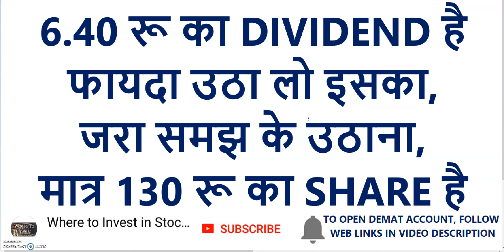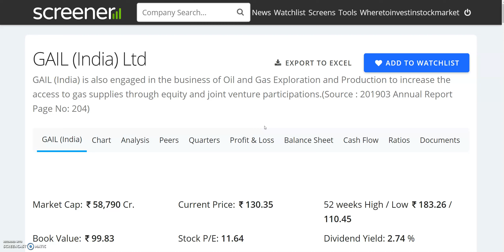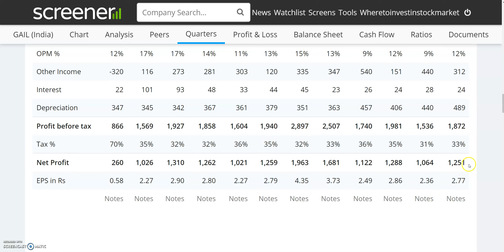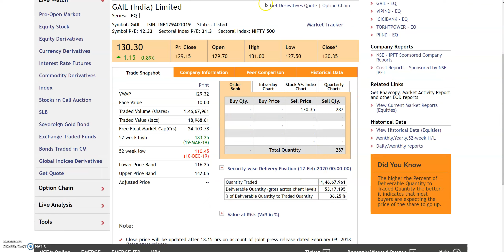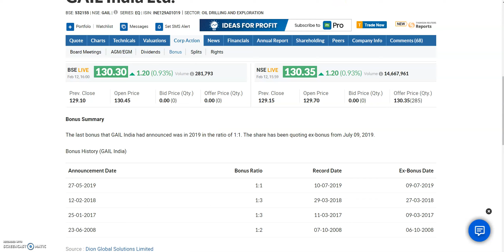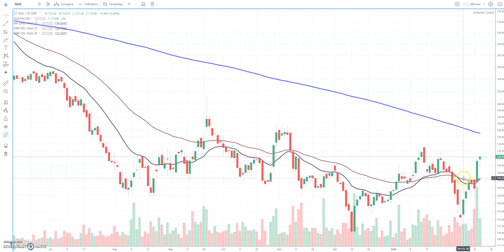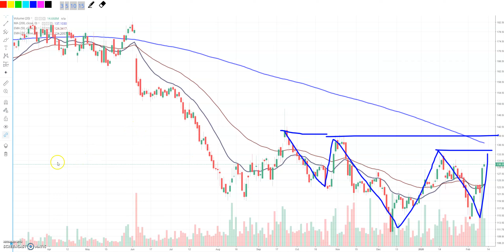6.40 रू का DIVIDEND है फायदा उठा लो | समझ के उठाना, मात्र 130 रू का SHARE है | GAIL INDIA DIVIDEND